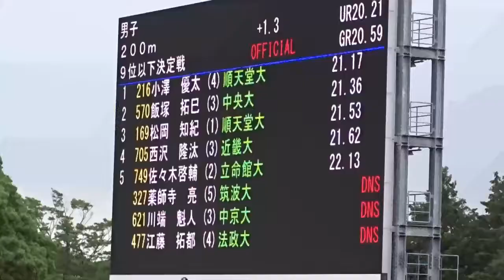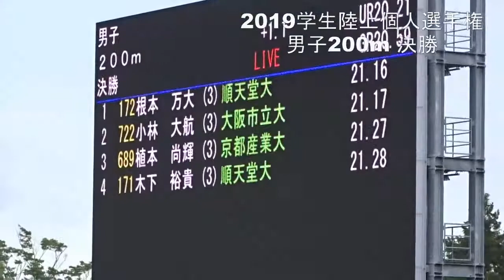2019学生陸上個人選手権 男子200ｍ 決勝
学生陸上個人選手権、BMWスタジアム平塚 (2019.6.9)
決勝レース→3:52